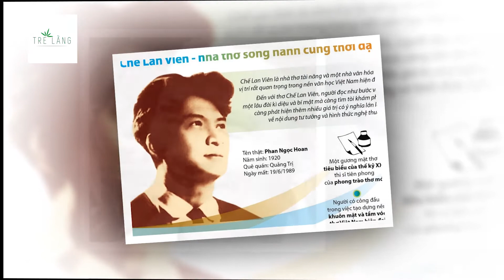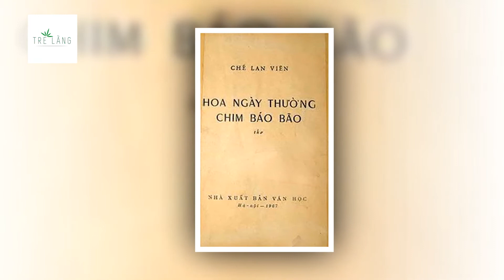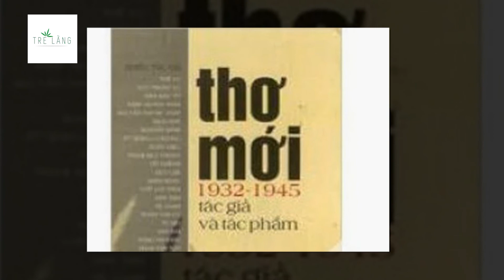CHẾ LAN VIÊN - NHÀ THƠ LỚN CỦA VĂN HỌC VIỆT NAM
Nhân dịp kỷ niệm 100 năm ngày sinh của Nhà thơ Chế Lan Viên một cây bút của thi đàn văn học Việt Nam. Chúng ta cùng nhau nhìn về cuộc đời và sự nghiệp của nhà thơ này.